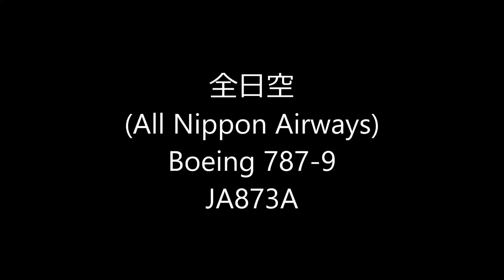[4K]遊覧フライト☆STAR WARS R2-D2 ANA JET☆Landing☆HANEDA RWY34L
ANAの「スター・ウォーズ」の特別塗装機「R2-D2 ANA JET」が遊覧飛行から羽田空港へ戻ってまいりました。
パナソニック（Panasonic）4K Camcorder  HC-X1000　FHDで撮影しました。
全日空
(All Nippon Airways)
Boeing 787-9
JA873A